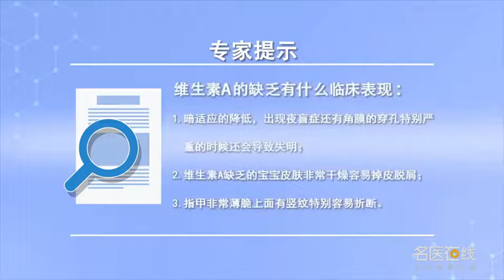维生素A的缺乏有什么临床表现 朱玲 山西省儿童医院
维生素A缺乏最早期出现的症状，是在眼睛那么当维生素a缺乏的时候，首先表现的是暗视力的降低，就是说这个宝宝从比较亮的地方，到了暗的地方，他可能一下就会看不清楚暗视力比较降低。其次慢慢就会出现夜盲症还有角膜的穿孔，特别严重的时候还会导致失明，第二个症状就是表现在他的皮肤，维生素A缺乏的宝宝皮肤非常干燥容易掉皮脱屑，摸上去就像鸡皮疙瘩一样，我们把这个叫做毛周角化维生素A缺乏的宝宝，还会出现毛发的生长不好毛发，特别是头发摸起来很干枯没有光泽，其次维生素A缺乏的表现还有表现在她的指甲上，这种宝宝的指甲非常薄脆上面有竖纹特别容易折断。

What are the clinical manifestations of vitamin A deficiency
The earliest symptoms of vitamin A deficiency, It's in the eyes when vitamin A is lacking, The first manifestation is the reduction of dark vision, That is to say, this baby is from a brighter place, In the dark, He may not be able to see clearly. His dark vision is lower. And then there's night blindness and corneal perforation, When it's very serious, it can also lead to blindness, The second symptom is his skin, Vitamin A deficient baby's skin is very dry and prone to peeling, It feels like goosebumps, We call this a baby with peridermal keratovitamin a deficiency, There will also be bad hair growth, Especially the hair feels dry and lusterless, Second, vitamin A deficiency is also manifested in her nails, This kind of baby's fingernails are very fragile and have vertical lines on them, which are easy to break.